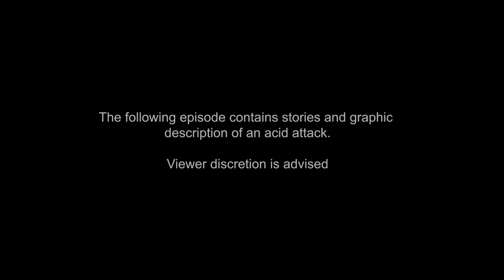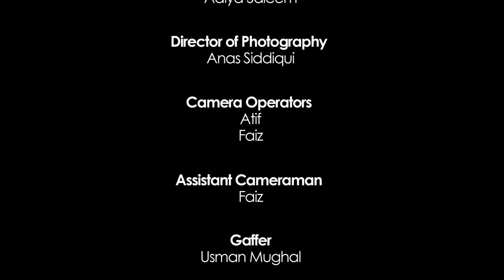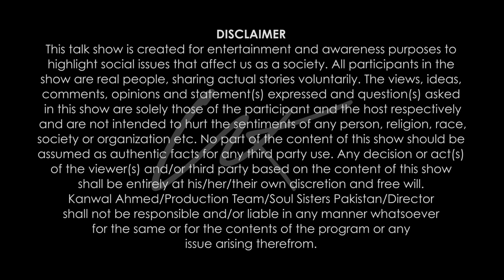Surviving an Acid Attack | Conversations with Kanwal | Season 5 | Episode 2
In today's episode Kanwal talks about how she was the target of an acid attack at the age of 20.

In collaboration with British Council Pakistan.

Depilex SmileAgain Foundation sponsors and supports acid attack survivors and works to rehabilitate their lives.

Please follow and support:
Instagram.com/conversationswithkanwal
Facebook.com/conversationswithkanwal